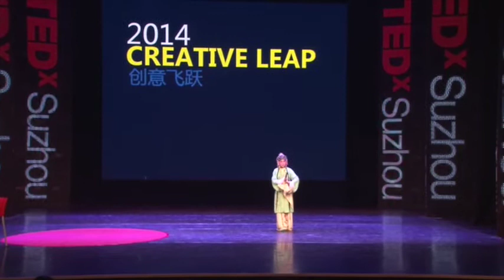Kun Opera: Chengfang Lv at TEDxSuzhou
Chengfang Lv was born in Suzhou. She is currently a volunteer of Association for Rescuing Kun Opera. She is an expert on many forms of local performing art, including Kun Opera, PingTan and Yue Opera. Chengfang perform, lecture and promote Kun Opera in Pingjiang Street, famous cultrual street of China. His creative way to combine Kun Opera and Pingtan in one performance brings unique and interactive experience for the audience. Her performance is especially welcomed by young people. In the spirit of ideas worth spreading, TEDx is a program of local, self-organized events that bring people together to share a TED-like experience. At a TEDx event, TEDTalks video and live speakers combine to spark deep discussion and connection in a small group. These local, self-organized events are branded TEDx, where x = independently organized TED event. The TED Conference provides general guidance for the TEDx program, but individual TEDx events are self-organized.* (*Subject to certain rules and regulations)